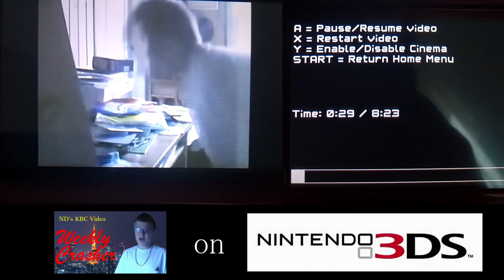【3DS CFW】Weekly Crasherのciaファイル作ってみた・起動編